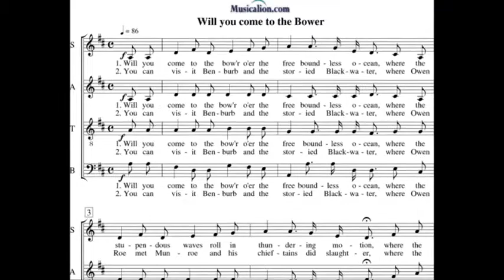Come To The Bower cover The Dubliners/ The TwoDubs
Cover of The Dubliners classic. A beloved fave, though they all seem to be.
Big Frank vocals guitar
Glenvis: Tenor banjo, backing vocals, audio/ video.
Glenvis Big Frank arr.